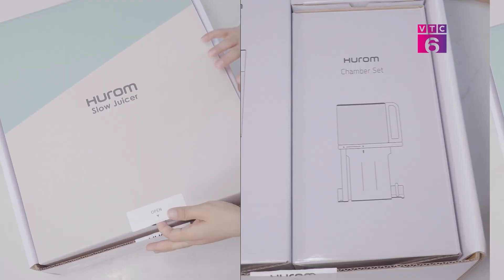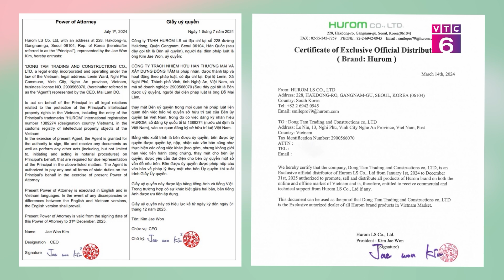[TV Shopping] Máy Ép Chậm HUROM 400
🛒TV Shopping là chương trình tích hợp giữa hình thức Livestream -  bán hàng trực tuyến và review sản phẩm ngay trên sóng truyền hình. Với phiên bản mới, chương trình sẽ mang đến những trải nghiệm trực quan về các tính năng, đặc điểm của sản phẩm/dịch vụ dưới góc nhìn khách quan nhưng vẫn đảm bảo tính chuẩn mực của báo chí truyền hình.
🎬 Chương trình truyền hình TV Shopping do kênh VTC6 (Kênh Thông tin - Giải trí - Kinh tế)  thuộc Đài Truyền Hình Kỹ thuật số VTC và Vnpaco Media phối hợp thực hiện.
📺Đón xem TV Shopping vào lúc 20h và phát lại vào lúc 13h45 ngày hôm sau trên kênh VTC6.